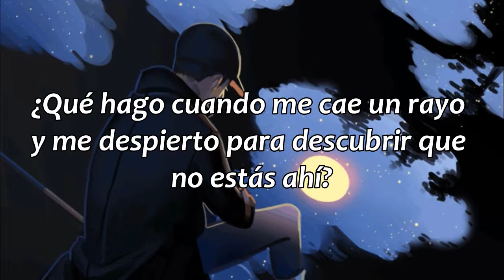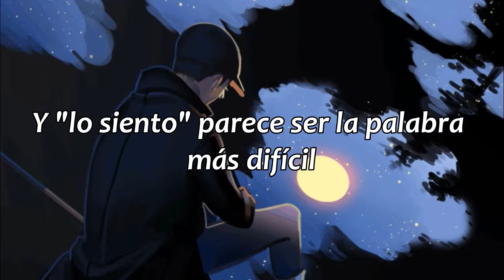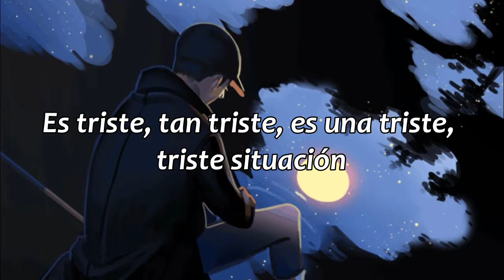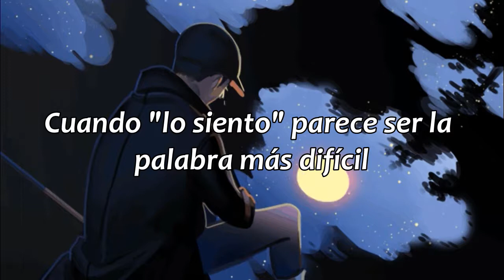Sorry Seems to Be the Hardest Word - Elton John // sub. español